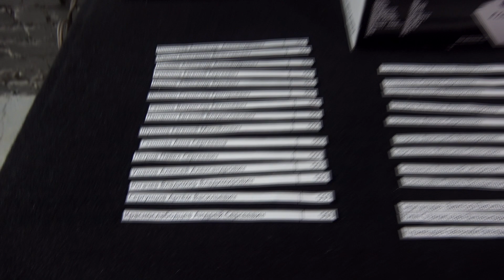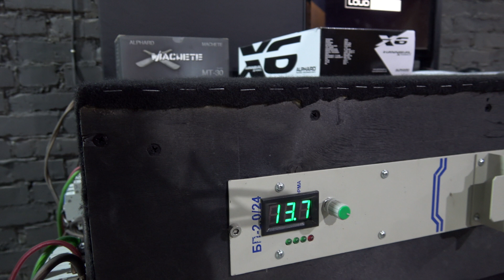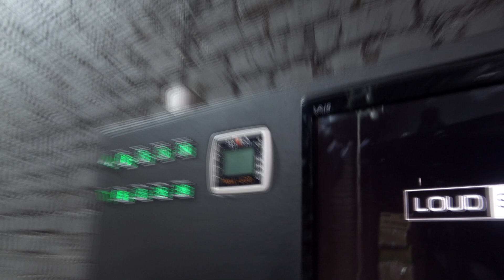Розыгрыш промокодов за февраль в магазине LOUD SOUND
Поздравляю победителей!